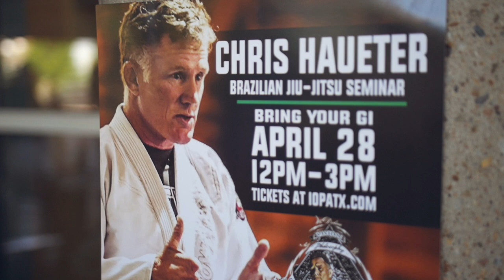ONNIT World Open 2019 with Anthony Birchak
We follow Anthony Birchak on his way through his bracket taking home Gold at the ONNIT World Open in Austin, Texas. Don't miss his incredible finish by full nelson along with other great highlights!